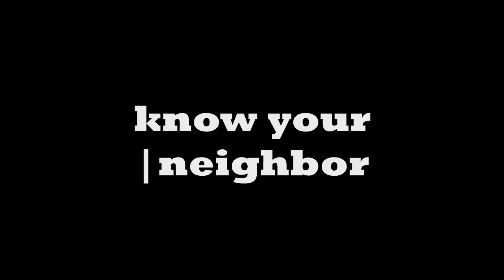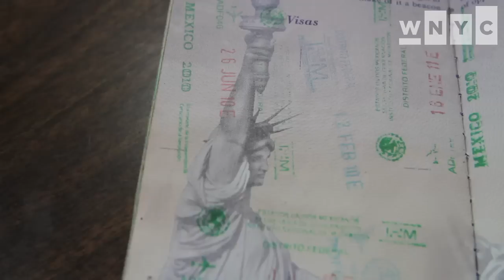Lucia, The Frequent Flyer to Mexico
A lot of people travel for work. But for Lucia Martinez it means flying back and forth to Mexico every week.
Know Your Neighbor is WNYC's video series about the characters, legends, and good folk living in your midst—about how New Yorkers live and what makes them tick.